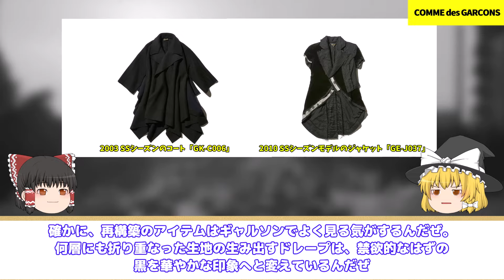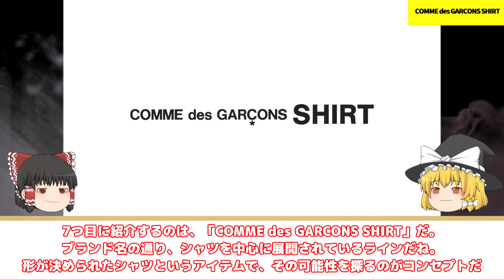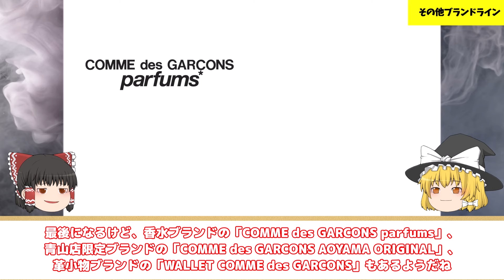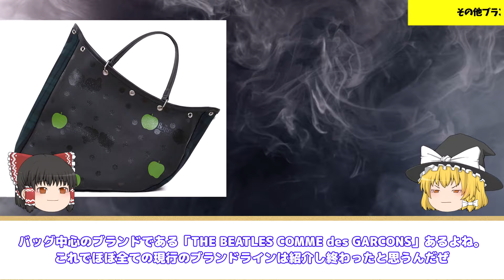COMME des GARÇONS(コム・デ・ギャルソン)の全ブランド解説！【ゆっくり解説】【ファッション】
ギャルソンって、ほんとブランドライン多いですよね・・・。
頭こんがらがっちゃわないですか？
そんな貴殿の為に、ちょっとでも整理できるように
一生懸命動画を作りました。
ぜひ、楽しんでみていってください！